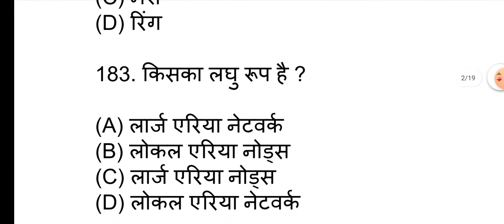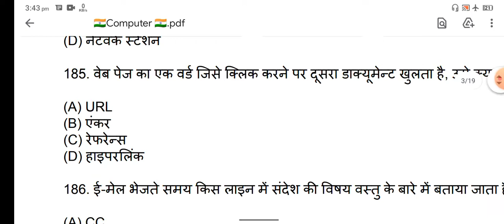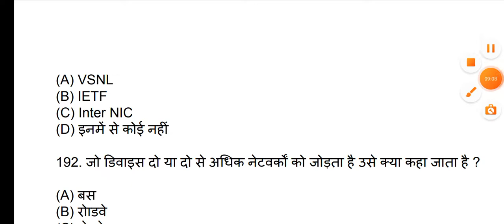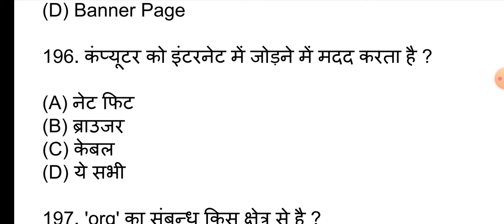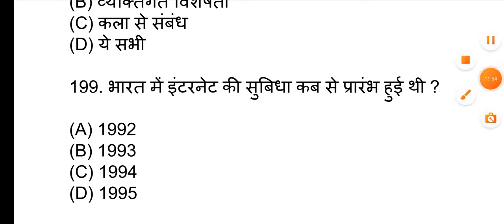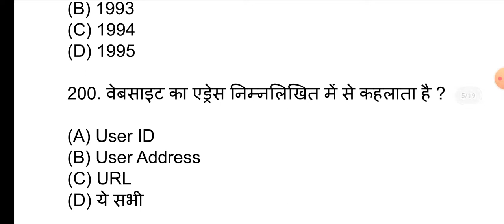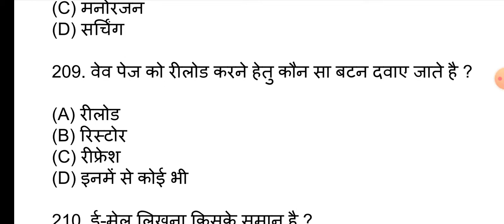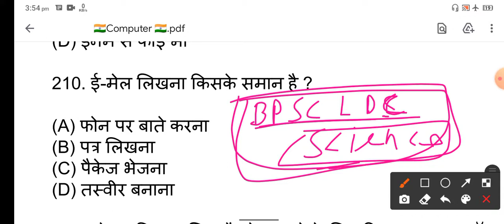NWDA LDC COMPUTER PRACTICE SET|nwda previous year question papers